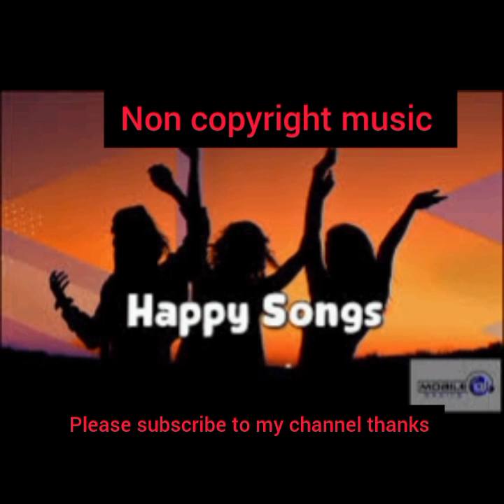happy uplifting melody (free vlog)